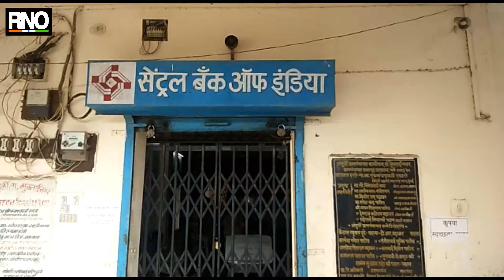अंतुर्ली येथील, सेंट्रल बँकेत कमी कर्मचारी असल्यामुळे; ग्राहक त्रस्त